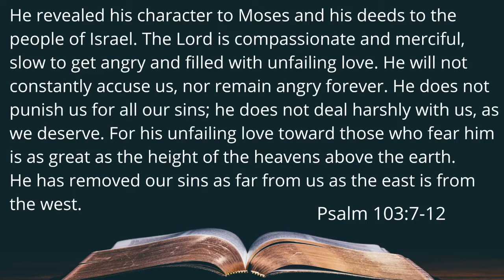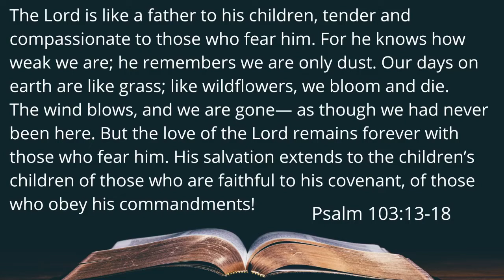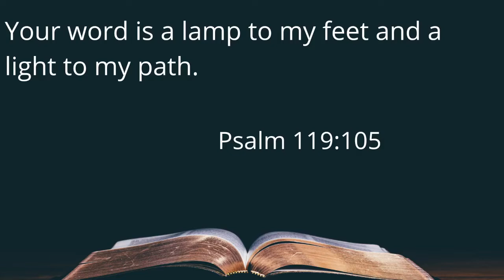Baptist Temple Church 10/30/22